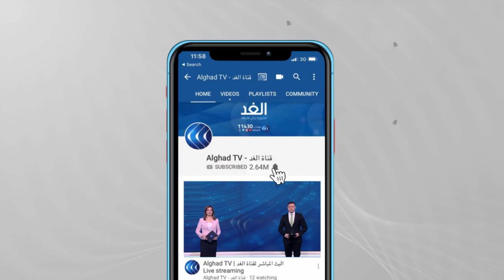في اليوم العالمي للمرأة.. نساء غزة يبعثن رسائل الحب والأمل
في إطار فعاليات اليوم العالمي للمرأة ، نظم الاتحاد الفلسطيني للثقافة الرياضية في غزة سباقا للمشي خاصا بالسيدات تحت عنوان "خطى واثقة".  ويهدف هذا الماراثون لحث المرأة الفلسطينية على المشاركة في مختلف الأنشطة الرياضية وإتاحة المجال للتعبير عن حقوقها ومطالبها... المزيد من التفاصيل عبر التقرير المصور لمراسل الغد من غزة حازم البنا،  عبر الفقرة الإخبارية.